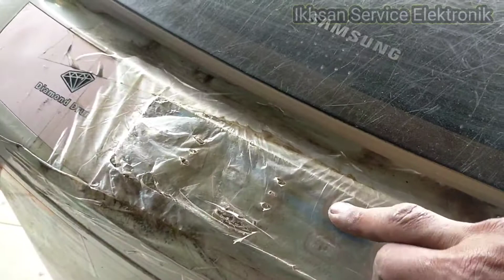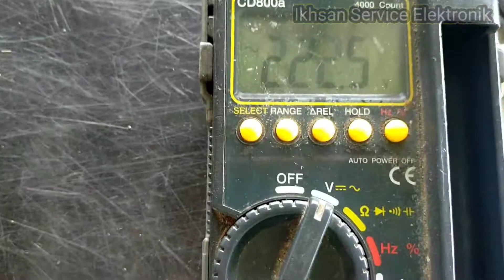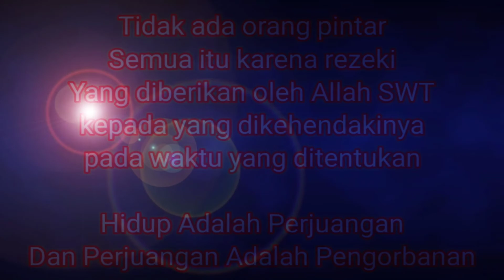Modul mesin cuci Universal Mati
setelah 2th ga dipakai malah eror matot
ini calljob saya yang saya upload di YouTube barang kali ada kesamaan
keluhan boleh sama
tapi penanganan kadang berbeda